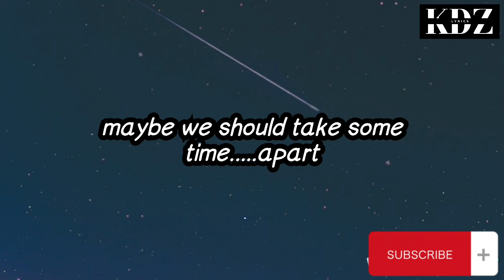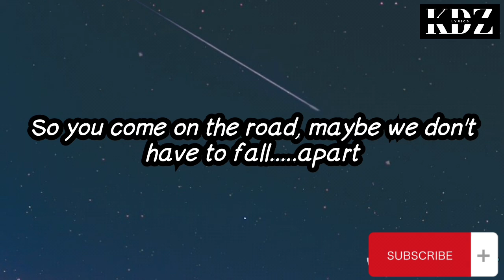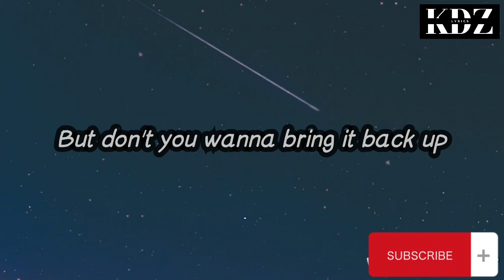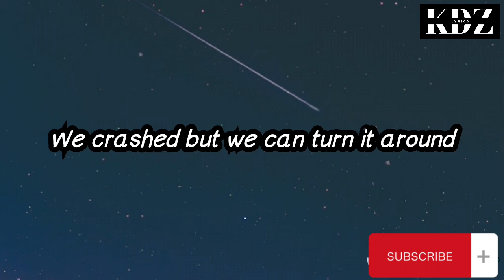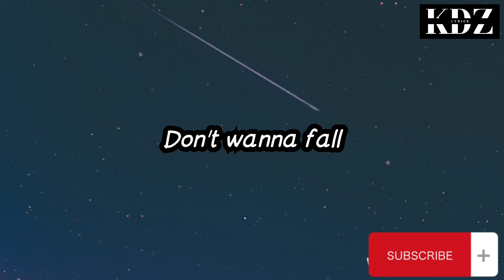Charice Pempengko - Reset (Lyrics)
Title: Reset

CriszJoy😉😉😉